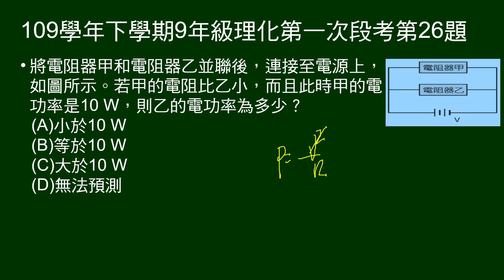109學年下9年級理化一段第26題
甲乙電阻並聯，甲電阻較小，問甲乙電阻電功率大小比較。